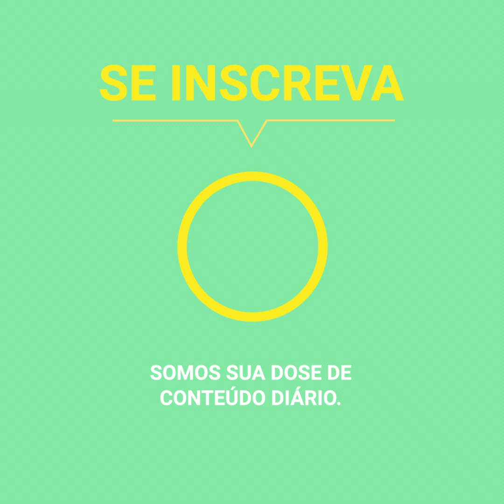Bebê cuida de sua mãe adotiva | Positivo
Macarena Mendizábal se inscreveu como voluntária em um orfanato para crianças, sem imaginar as voltas que a vida daria. Um dia, depois de sair com seus amigos, um piloto de corridas perdeu o controle do carro e “Maca” pagou sofreu as piores consequências. E por incrível que pareça, hoje o bebê pelo qual ela se apaixonou naquele orfanato teria um papel fundamental em sua recuperação.